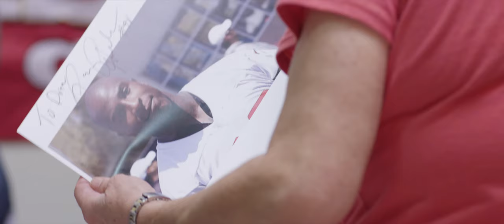S.F 49ers Parys Haralson & Demetric Evans interview members at Forma Gym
Parys Haralson and Demetric Evans interview Forma Gym members getting predictions for Super Bowl 50. Both Haralson and Evans give their own predictions for the big game and ask the important question, whats on the food menu at your house for the Super bowl. Football legends Haralson and Evans interact with Forma Gym San Jose members signing photos and playing with all the children.